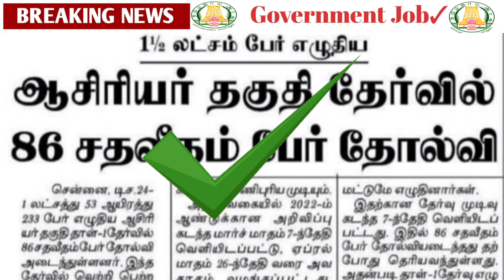இன்றைய✅ டிஆர்பி 💥நியூஸ் 🥳வந்துவிட்டது🤩 | Government 💫Job 2022 | Permanent 🔥Government ✨ Job 2022 ✍️🤩